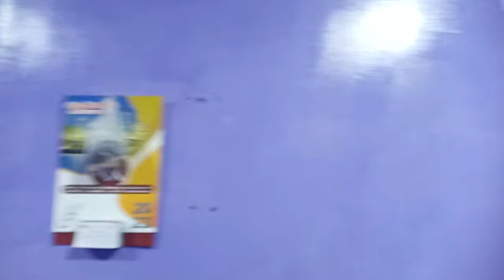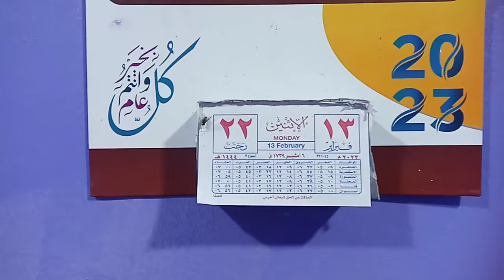تحدي القوه اقوى تحدي شهد 💪 وهدير 😂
التحدي النهارده كان قوي جدا ما بين الفريقين ما تنسوش اللايك والشير والاشتراك في القناه وفعل الجرس عشان يوصلك كل جديد